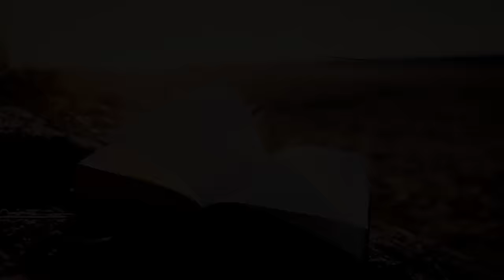Ottomans Loyal Suleyman Bey (Sultan-e-Azam) | History in Hindi/Urdu